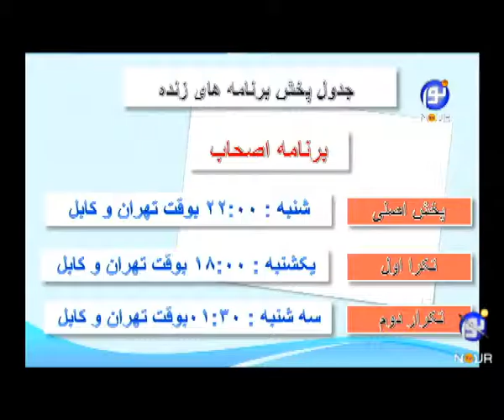تلفن گویا - ۱۳۹۴/۰۶/۲۱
استاد عبد المجید ظهرابی - تلفن گویا